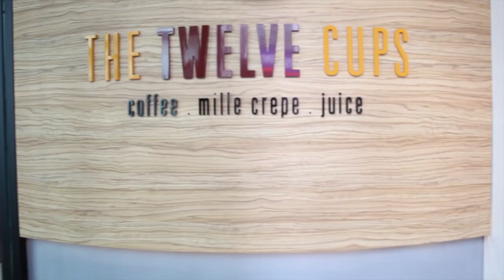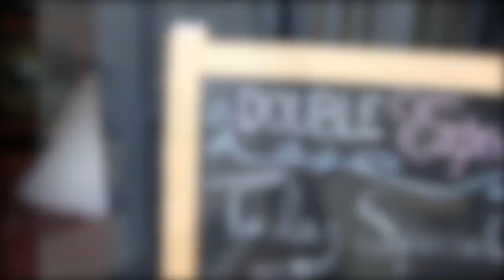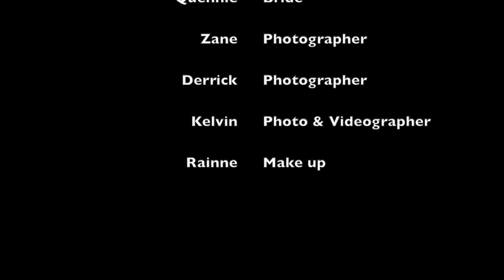Kingsley Wong & Queenie Ng Pre Wedding Photo Shooting Video Clip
The shooting was done in Pulau Pinang, although the weather is unacceptable, fortunately we still able to get some Great Shot...
Great Thanks to the Couple given us the opportunity to have the memorable Photos Series in our journey of photography... and with our team work... we get something which is amazingly Good.

Team Member
Zane Yap
Derrick Lim
Kelvin Tham
Rainne Yap